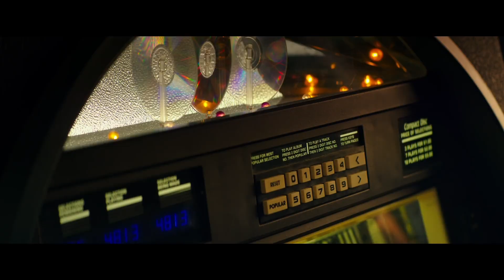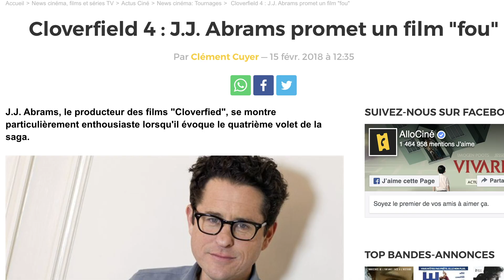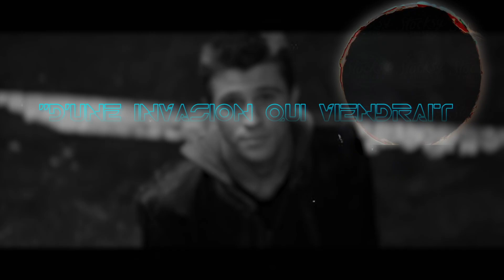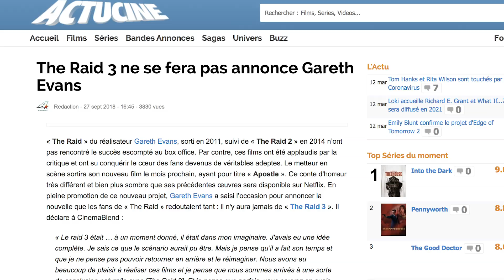Cloverfield 4 ?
Trois suites que l'on attend impatiemment ! (enfin surtout moi)

-Tron 2
-The Raid 3

Crédit audio :
- Side Effects | Fly Melodies
- Cartoon Network | Fly Melodies
- Cocainjesus - She

Sur ce, bisous !